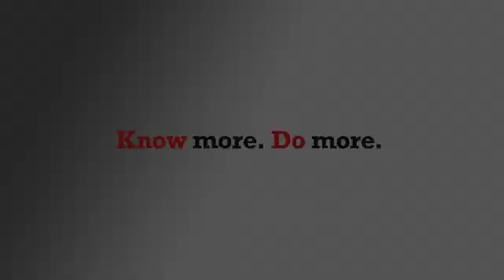Neurological Physiotherapy I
We recommend reading the 'Clinical Assessment Resource Package' prior to viewing any videos. Download the 'Clinical Assessment Resource Package' from:

Background information for video vignette .

Diagnosis:
R MCA infarct with L Hemiplegia

Context of assessment:
The student has been requested to perform a ward based, functional assessment for a patient admitted to the ward today. It is expected that the patient will undergo a full neurological assessment the following day, therefore, the student has been instructed to adequately assess the patient to provide clear instruction for ward staff on the patients functional capability.

TABLE 1: Background information for neurological vignette

DEMOGRAPHIC INFORMATION

Setting:
Rehabilitation ward in hospital setting

Gender:
Female

Patient age:
60 ‐ 70

Cultural background:
Non English Speaking Background - limited English

Occupation:
Retired

Main Presentation:
R MCA with L Hemiplegia

Student Name:
Kate

Educator Name:
Peter

Patient Name:
Mrs Novak

CLINICAL HISTORY

Reason for attending physiotherapy:
Admitted to rehabilitation ward today after presenting to ED last night with L sided weakness and slurred speech.

History of presenting condition:
Patient collapsed while at home and transferred to local hospital ED. Diagnosed with thrombolytic R MCA infarct and managed with TPA therapy within 3 hours of symptom onset. Patient transferred to acute stroke unit for rehabilitation and is 1 day post infarct. Investigations CT – Infarct R MCA

Past Medical History:
Osteoporosis, OA bilateral knees

Past Surgical History:
Thyroidectomy 15 years ago, vein ligation and stripping 4 years ago, hysterectomy 10 years ago,

Medications:
Thyroxin, osteoeze, glucosamine

Alcohol and Drug:
Nil illicit drug and nil alcohol

Dominance:
R Hand Social

History:
Lives with supportive husband who is physically well. House has 13 internal stairs with rails on both sides. Living area downstairs bedroom upstairs but bedroom and bathroom also available downstairs.

Functional History:
Previously independently mobile with no aids and independent with all ADL’s. Exercise tolerance able to walk greater than 45 minutes on flat without concern Patient Goals To return home to live with husband; independent mobility